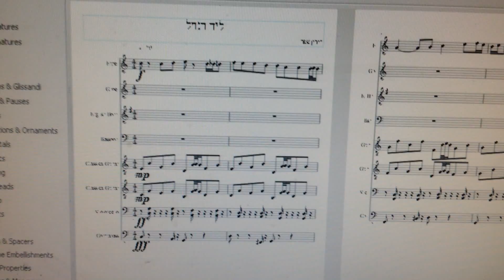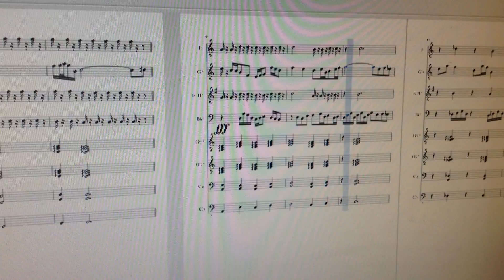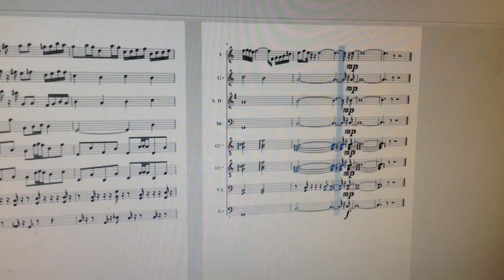ליד הנחל (אינסטרומנטלי) - דורון שפר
לחן ותזמור (בעזרת מיוזסקור נייטלי וכמובן ללא יומרות) דורון שפר. תודה:) הנושא הראשי מנוגן ע"י החליל בליווי הגיטרות וכלי הקשת. אח"כ מצטרפים שאר הכלים כשהאבוב, הבסון והקרן האנגלית (לעיתים) בקונטרפונקט לחליל. הנושא השני מנוגן ע"י האבוב עם התזמורת ובפעם שניה הבסון מצטרף בקונטרפונקט משלו. הנושא הראשון חוזר והנחל מסתיים, אבל לא לפני פליק קטן מהדירה (שאינו קשור בקטע) שהתעקש לנגן גם בדיוק ברגע הסיום. קטע לתזמורת ופליק מסתבר;)